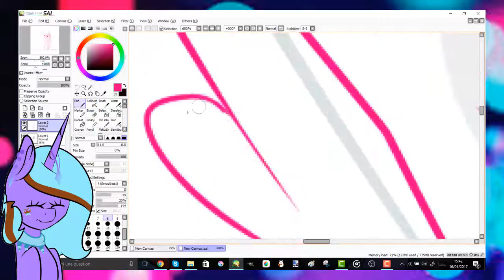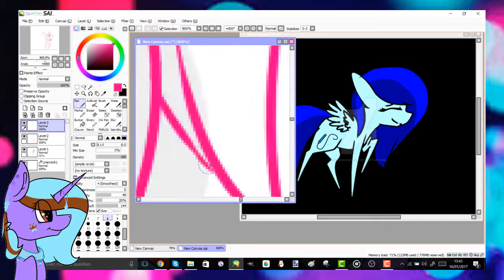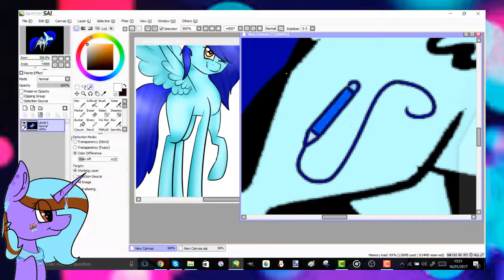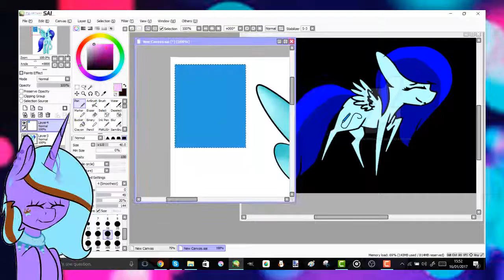(art trade) X Sugar Grape -mlp speedpaint-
♥READ ME♥